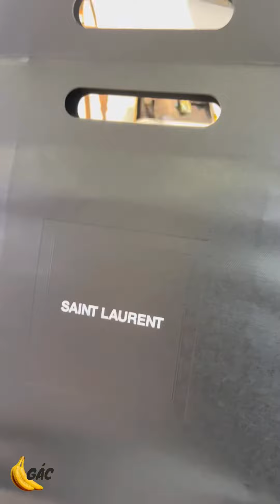Review/Unboxing Túi YSL Saint Lauren Hobo LE 5 À 7 Croc-Embossed Shoulder Bag - đẹp slayy khỏi chê